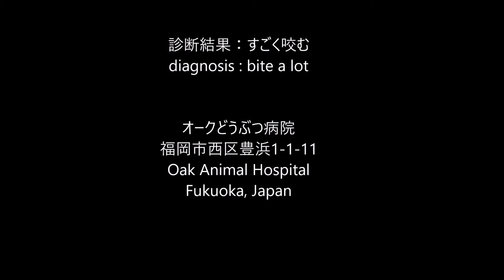犬の眼の検査 / eye examination 目の検査、咬みついてくる・・・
眼を痛そうに閉じていました。
充血があり、傷があるかもしれません。
眼の染色検査です
look like painful eye so that may hurt the eye .
dyed eyes examination